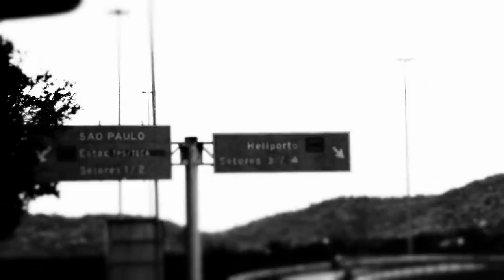Within Temptation Titanium